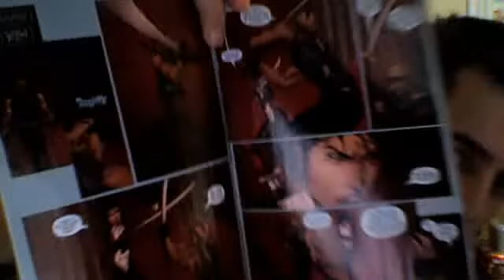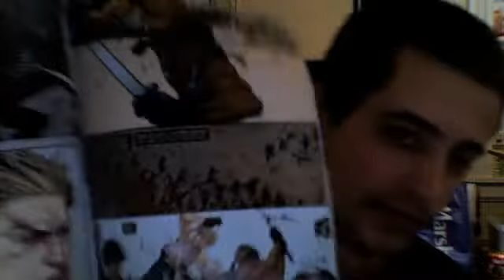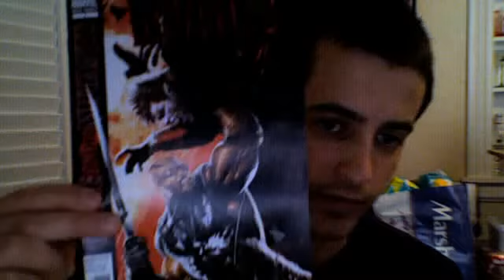Blade 1 Curse of the Mutants One Shot Comic Book Review